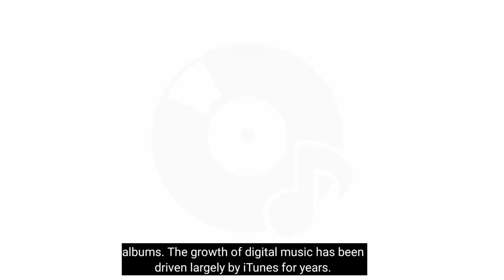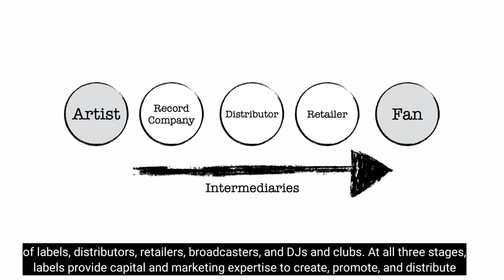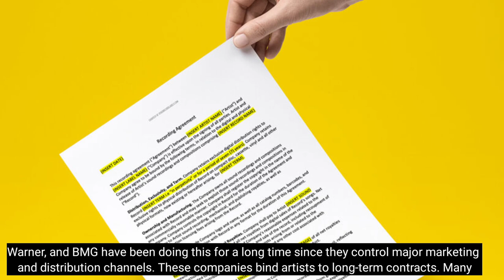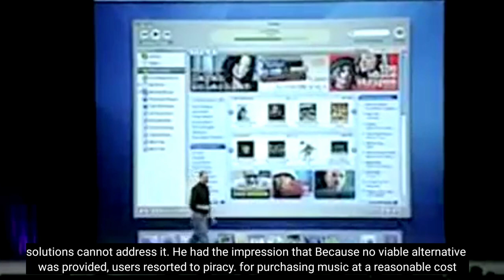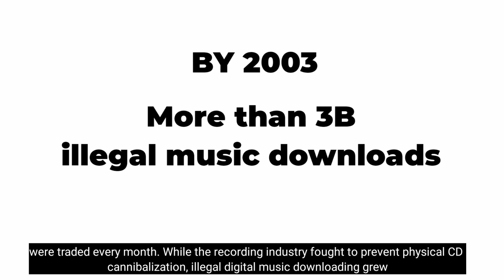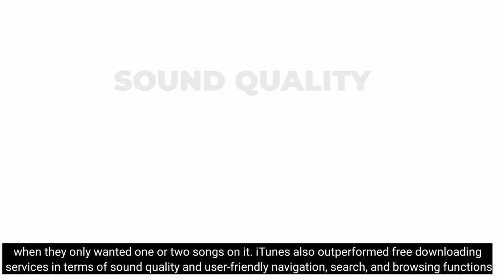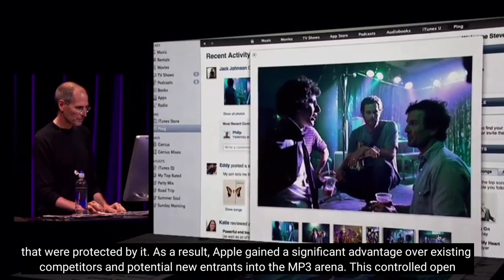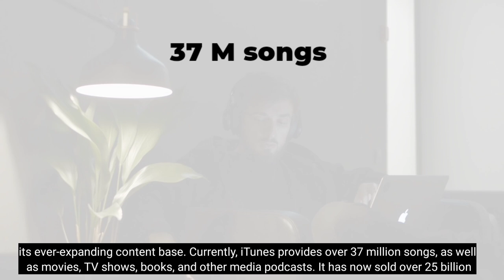How iTunes Changed the Music Industry | Apple Music | MBA case study examples with solution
How Steve Jobs killed the Free Music?  - iTunes and Blue Ocean Strategy

Steve Jobs was a revolutionary, and iTunes was a revolution. iTunes was opened to the world on April 28, 2003, and the music industry was forever changed. When the iTunes store was released, the consumer who was looking to get music off the internet had very limited options. Napster did exist but was distributing its content illegally. Rhapsody existed, but you paid a fee on top of your subscription to download music and listen to it offline.

Apple had to get the approval of the major record companies such as Sony, EMI, BMG, Warner Music, and Universal.

They were able to negotiate deals with these record companies creating a one-stop-shop for anyone who is looking to purchase a digital copy of a single song, as opposed to buying the entire album.

The masses loved this idea and immediately embraced it. Buying a single for only $0.99 was much more popular than purchasing an entire CD for a larger sum.

Following lines are the impact that iTunes has had on the music industry, and all the changes that it has brought about over its more than decade-long reign.

1) It Allowed the User to Pick His/Her Song
2) It Provided Unlimited Access to Infinite Music
3) Made Convenience the Undisputed Champion
4) It Signaled the End of Album Art
5) It Brought the Fight to the Pirates

0:00 Blue Ocean Strategy
0:20 How iTunes Killed the Music
0:47 Online Music Distribution
2:49 iTunes
5:14 First Mover Advantage
7:04 Conclusion

1. Our Laptop
2. Our Mic
3. Camera Stand
4. Mobile holder for stand

📖 Books everyone should read:
1. Atomic Habits
2. The Psychology of Money
3. Rich Dad Poor Dad
4. The Art of War
5. Outliers
6. The Tipping Point
7. Influence